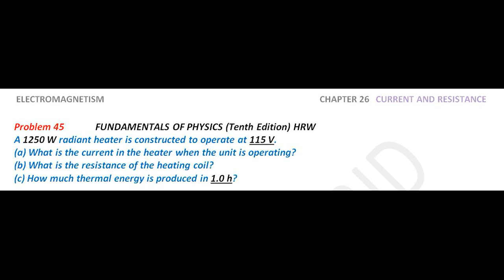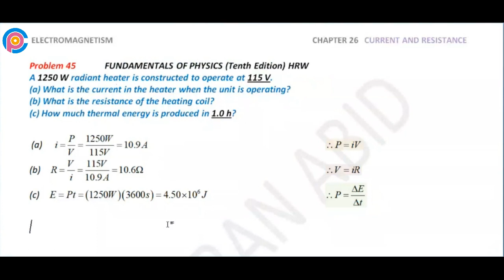Halliday resnick chapter 26 problem 45 solution | Fundamentals of physics 10e solutions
A 1250 W radiant heater is constructed to operate at 115 V. (a) What is the current in the heater when the unit is operating? (b) What is the resistance of the heating coil? (c) How much thermal energy is produced in 1.0 h?